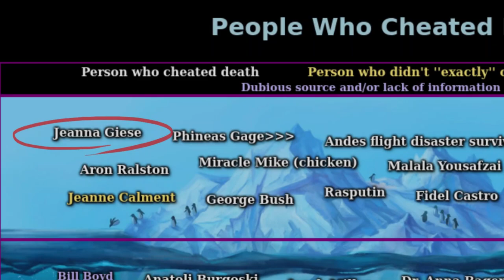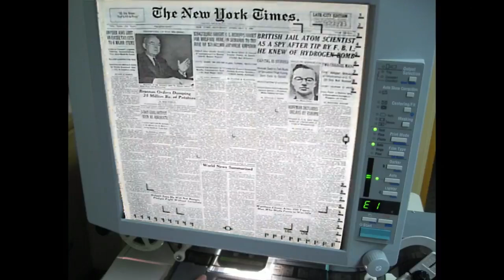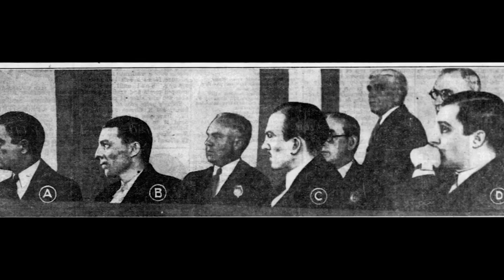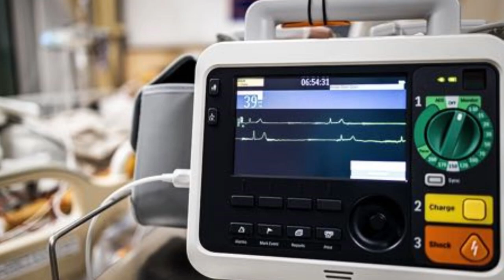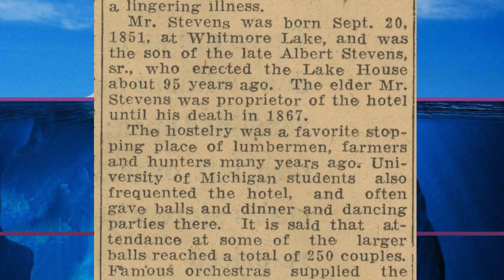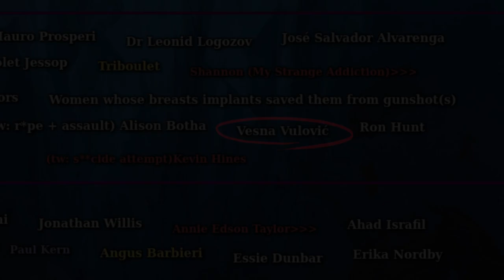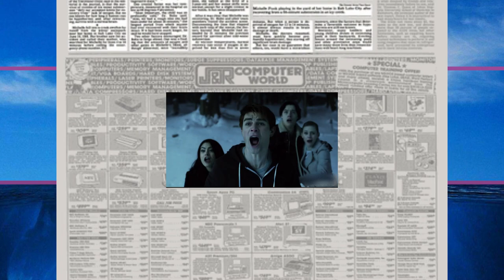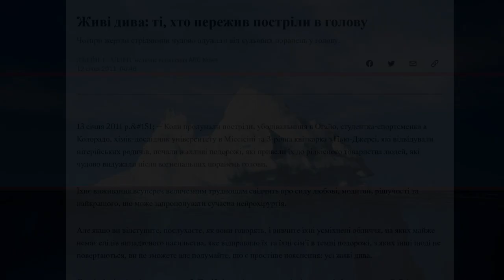Айсберг: Люди, які обдурили смерть | (контент українською)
00:00 - інтро
00:36 - верхівка айсберга
03:16 - поверхня
09:01 - мілководдя
12:33 - глибини
15:50 - тіло айсберга
17:35 - дно айсберга
20:31 - дякую за увагу